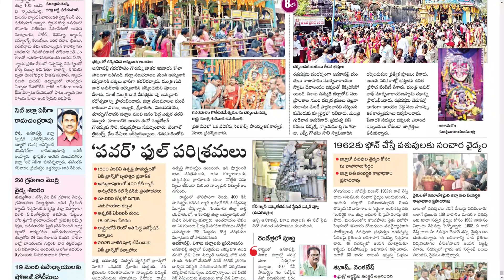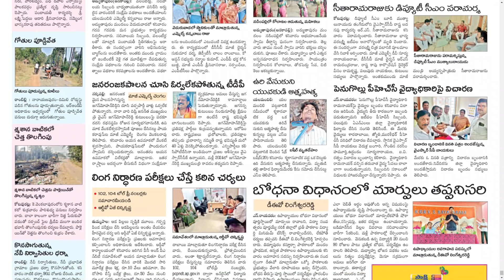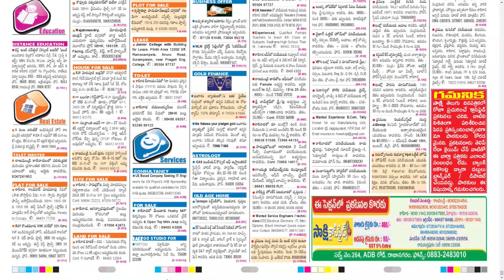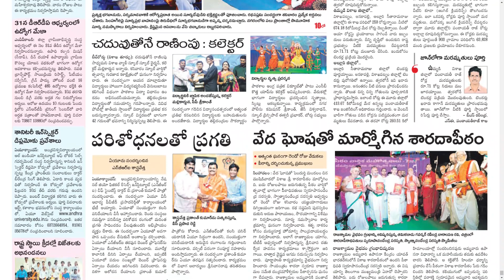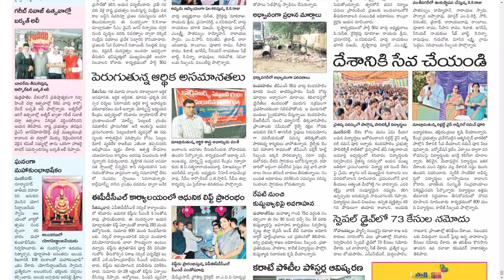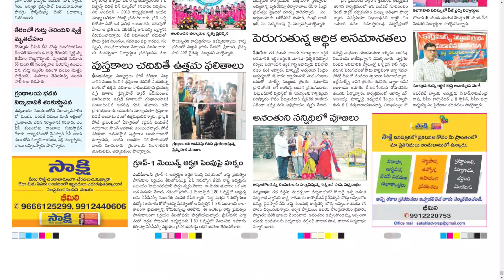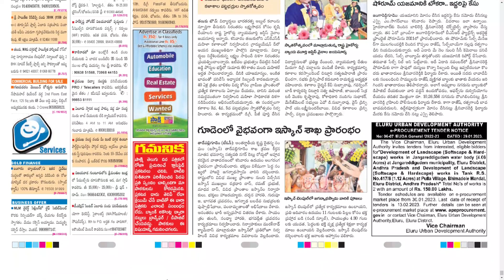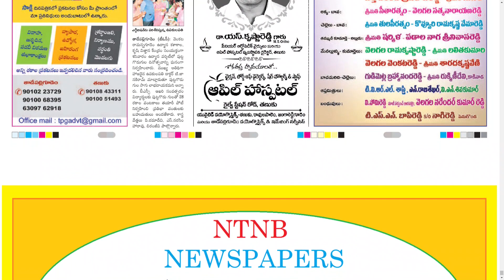SAKSHI DISTRICTS 29 JANUARY 2023 SUNDAY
CHAPTERS :
0:00 PDF
0:15 ANAKAPALLI
5:00 EAST GODAVARI
9:45 VIZAG
17:53 WEST GODAVARI

Telangana news
Ap news
Cricket news
Sports news
Cinema news
Bussines newspaper
Crime news
Chaduvu paper
Education newspaper
Eenadu antharyaami
Antharyami eenadu
Telugu antharyaami
Apprentice jobs
Vasundara paper
Eenadu vasundara
Eenadu karimnagar
Haaybujji paper
Prathiba
Eenadu pratibha newspaper
Prathiba paper
New intiatives by politicians
Telugu news
Gk questions